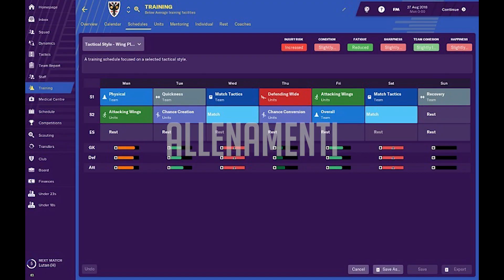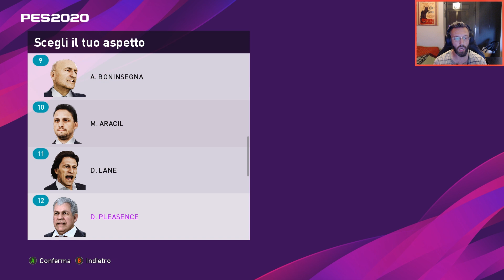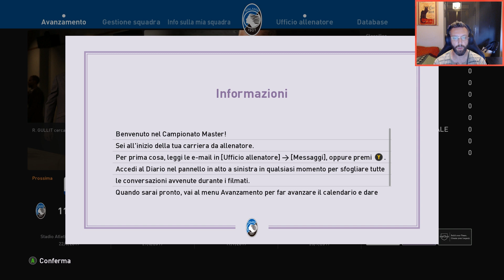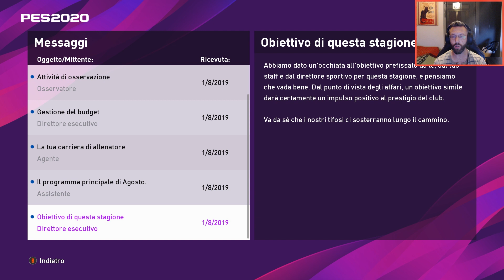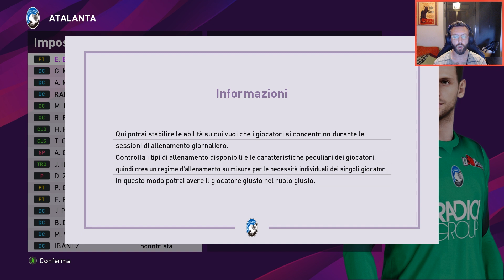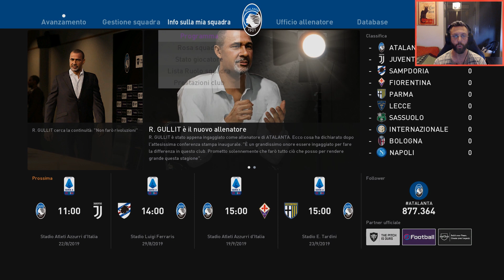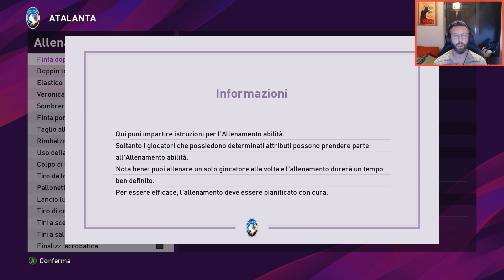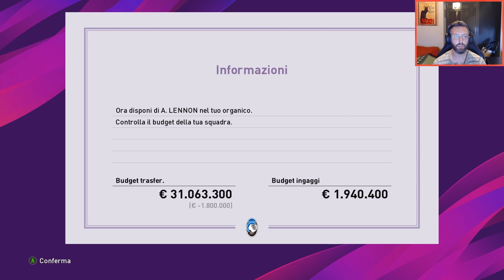IN COMPAGNIA DELLA "DEA"! ★ MASTER LEAGUE ► PES 2020 [#01] ITA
PES 2020 - Amici e carissimi appassionati di calcio simulativo, per voi oggi, nel canale del Football Manager Club, andiamo a presentare l'ultimo arrivato in casa KONAMI, ovvero PES 2020.
Inizieremo con una presentazione della squadra scelta da me, con visione sulle tattiche, gli allenamenti e il calciomercato!
Insomma è tutto pronto per vivere delle emozioni insieme alla "DEA" e al fantastico PES 2020! ;)